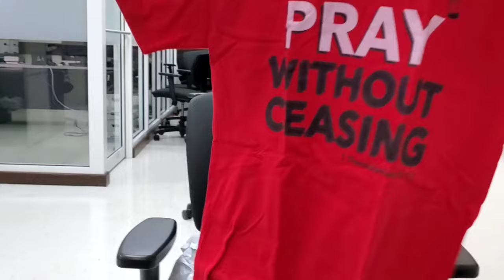Shipwreck Snorkeling at Carlisle Bay Barbados 2023!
Hey, hey, hey, welcome or welcome back to my life! It's your girl Caekira and I'm back with another adventure! This time we're going to explore the mysterious shipwreck under the sea. But before we dive in, make sure you watch the previous 3 videos where I show you the amazing boat yard, the cute turtles and the awesome snorkeling. Trust me, you don't want to miss those. They're hilarious! So, if you're ready, let's go! I love hearing from you guys!

About me: Caekira was a happy-go-lucky island girl who loved the sun, the sea, and the sand. She had a simple life, but she always felt something was missing. One day, she stumbled upon a camera that washed up on the shore. She decided to use it to document her life and share it with the world. Little did she know that this camera was a gift from God, who had a special plan for her. As she filmed her daily adventures, she also discovered the beauty of faith, the power of prayer, and the joy of serving others. Caekira's film became a testimony of God's grace and love, inspiring many people to follow Him. But it was not always easy. Caekira faced many challenges, temptations, and doubts along the way. She had to learn to trust God in every situation, even when things seemed hopeless. Through her film, Caekira showed us the highs and lows of a Christian life, and how God can turn our weaknesses into strengths.